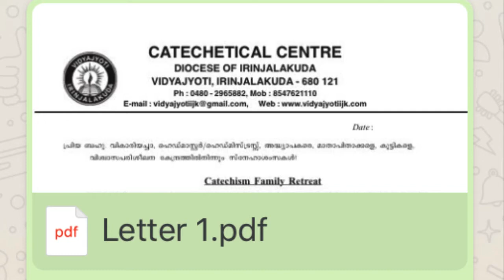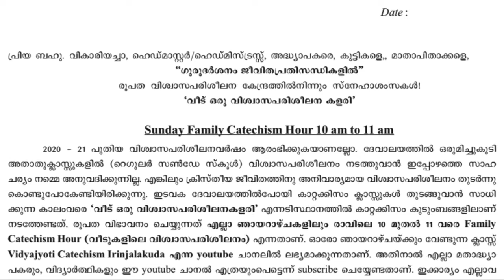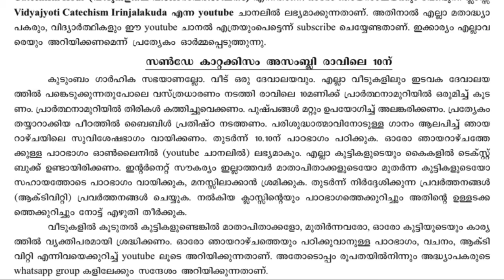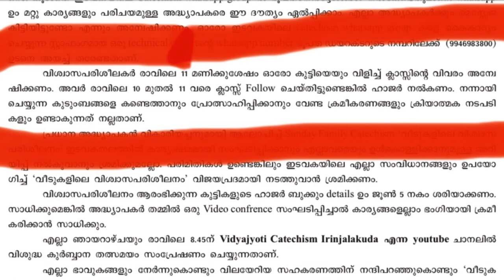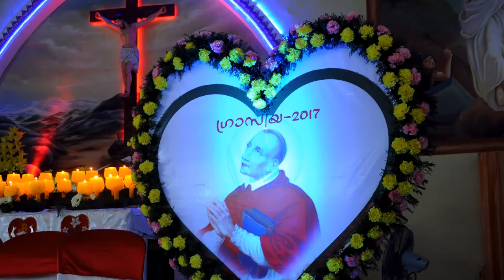Catechism Guideline (2020 2021) East Chentrappinni Catechism Department (30-05-2020)